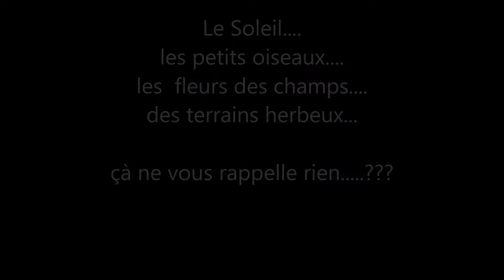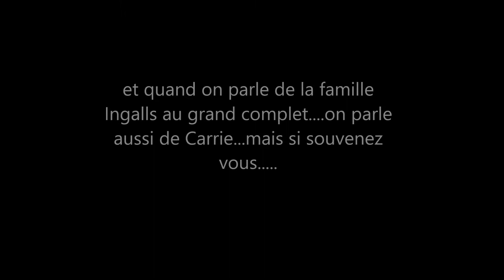c'est le printemps.....ils sont contents